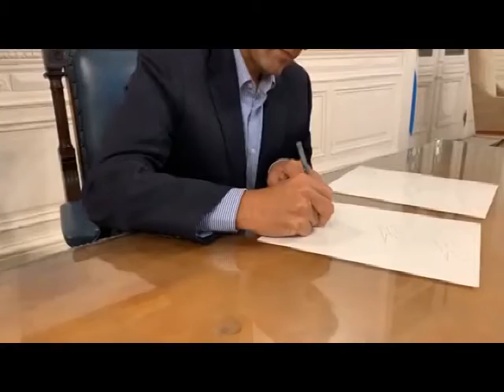MASSA Y PESCE ESTAMPARON LA FIRMA PARA LOS NUEVOS BILLETES